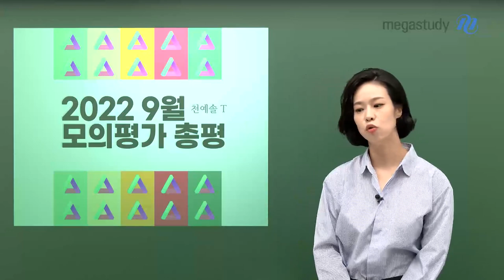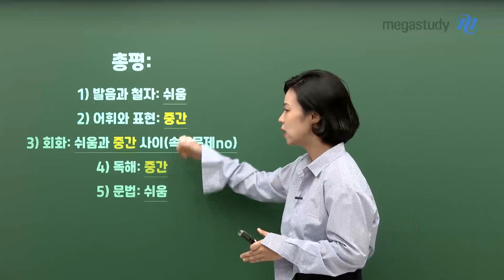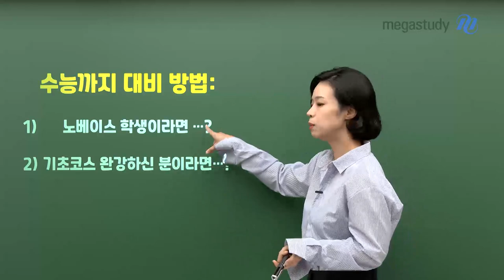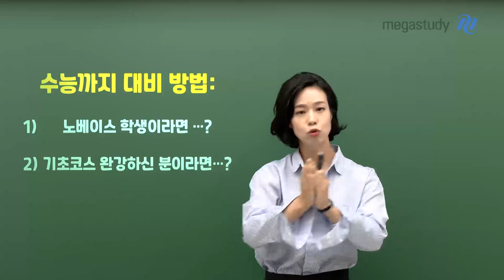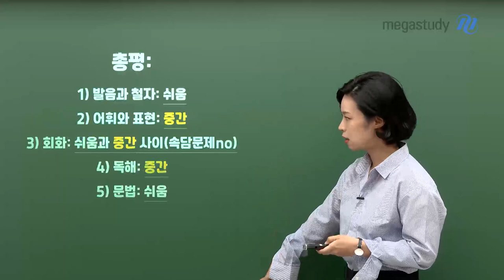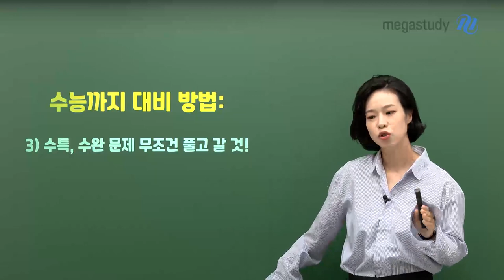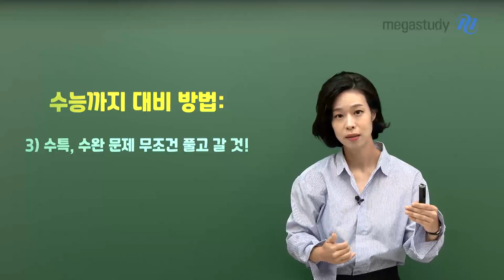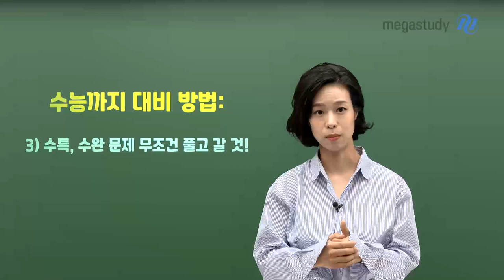[메가스터디] 스페인어 천예솔쌤 - 9월 모평 스페인어 총평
9월 모평, 수고 많으셨습니다!
여러분의 스페인어 메이커, 천예솔 선생님의 총평 영상을 통해
앞으로의 학습방향을 꽉 잡으세요!

# 2022학년도 9월 모평 총평
* 6월 모평과 비교했을 때, 난이도가 좀 더 높았던 9월 모평
- 발음과 철자: 쉬움
- 어휘와 표현: 중간
- 회화: 쉬움과 중간 사이(속담문제 NO)
- 독해: 중간
- 문법: 쉬움

#  수능까지 대비 방법
- 노베이스 학생인 경우?
- 기초코스 완강한 경우?
- 수특, 수완 문제 무조건 풀고 갈 것!

# 6평 그리고 9평에서 보이는 EBS 연계율..?

- 스페인어 천예솔 선생님에 대해 더 자세히 알고 싶다면?